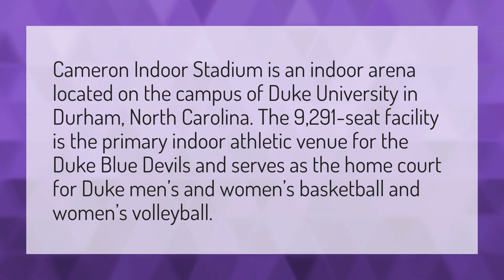What is Duke's basketball court called?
Duke Vs Unc • What is Duke's basketball court called?